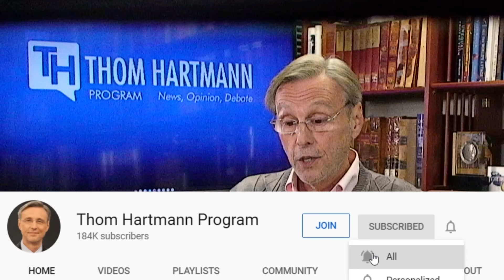How Authoritarians Like Trump, Orbán, & Putin Take Down a Free Press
Donald Trump took the first step to extinguishing the free and independent press in American yesterday. After seven years of pushing, Trump has finally found a federal judge who appears to agree with him. If pointing out that another judge had actually said that Trump raped E. Jean Carroll is defamation according to this conservative judge, can you imagine what could happen to those people who’ve called Trump a fascist or worse?